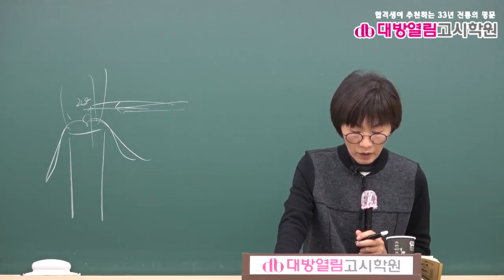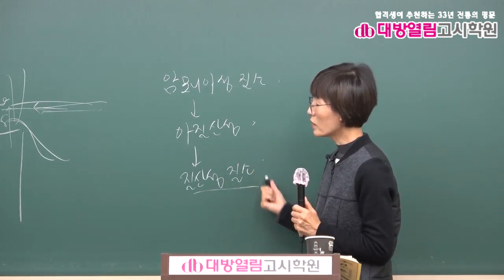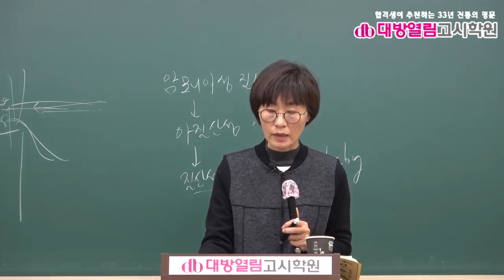2021 보건연구사 공중보건 합격특강 9